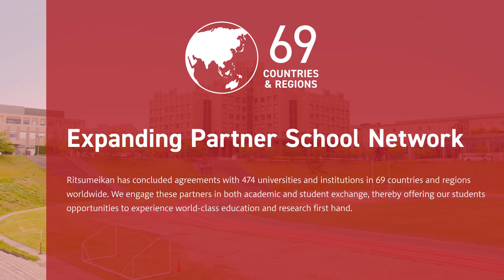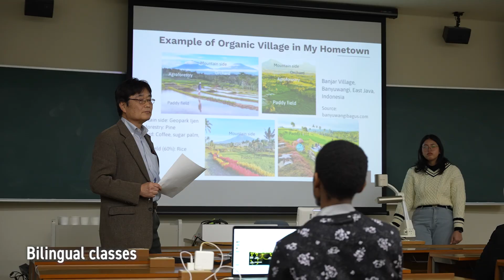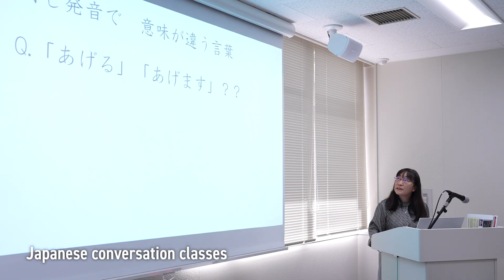Introduction of Graduate School of Life Sciences #1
Study Life Sciences in English in Japan and earn a Master’s or Doctoral degree.
for more information.